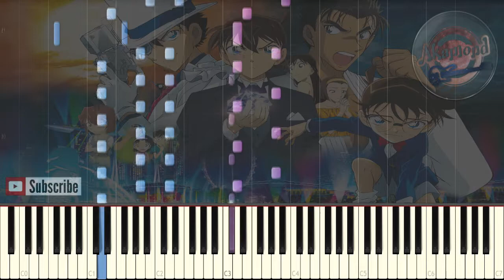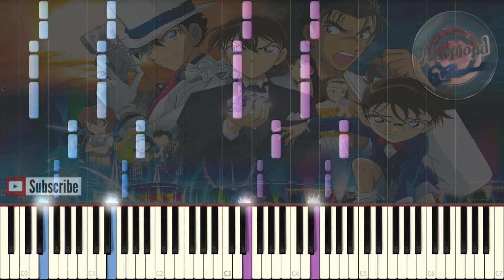Detective Conan 名探偵コナン Opening 22 - Ai Wa Kurayami No Naka de 愛は暗闇の中で - Synthesia Piano Cover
Detective Conan Opening 22 - Ai Wa Kurayami No Naka de 愛は暗闇の中で - Synthesia Piano Tutorial / Cover
名探偵コナン OP 22 - 愛は暗闇の中で ピアノ
ZARD - 愛は暗闇の中で ピアノ
コナン OP 22 - 愛は暗闇の中で ZARD ピアノ
ZARD Ai Wa Kurayami No Naka De Conan Opening 22 Cover
Meitantei Conan OP 22 坂井泉水

ZARD / Sakai Izumi is one of My favourite Artists , And she made a lor of songs for Detective Conan , i decided to start with this one , the last one she made , Ai Wa Kurayami No Naka De 愛は暗闇の中で

Ranma 1/2 らんま 1/2 OVA Opening 2 - Bokutachi Wa Kore Kara 僕たちはこれから - Synthesia Piano Cover / Tutorial

Bakusou Kyoudai Let's & Go 爆走兄弟レッツ&ゴー OST - Magnum Tornado !! - Synthesia Piano Cover / Tutorial

Dennou Boukenki Webdiver 電脳冒険記ウェブダイバー Opening 1 - Diver#2100 - Synthesia Piano Cover / Tutorial

Pocket Monsters ポケモン Opening 1 - Mezase Pokemon Master めざせポケモンマスター - Synthesia Piano Cover /Tutorial